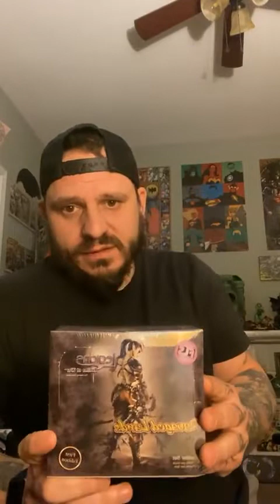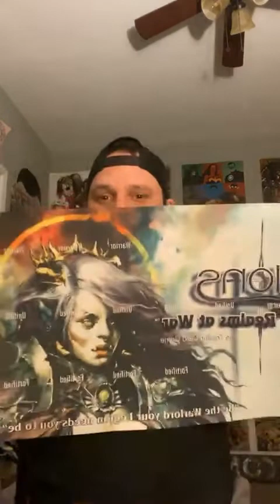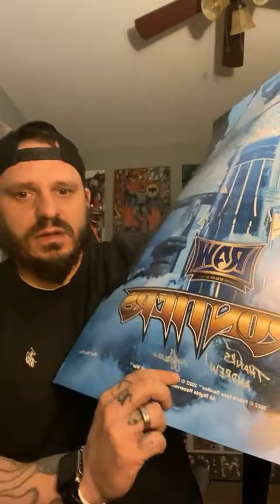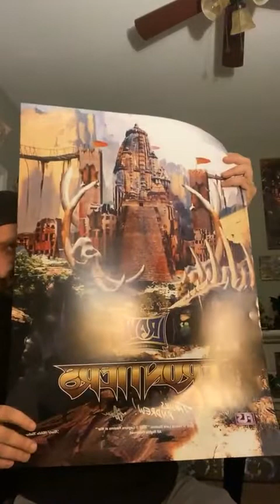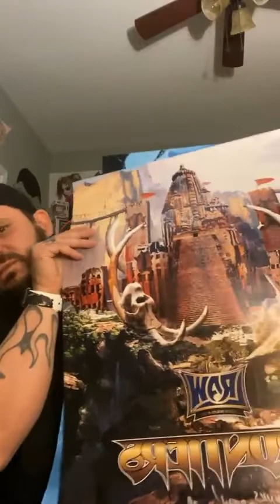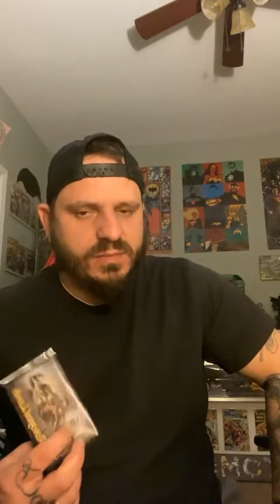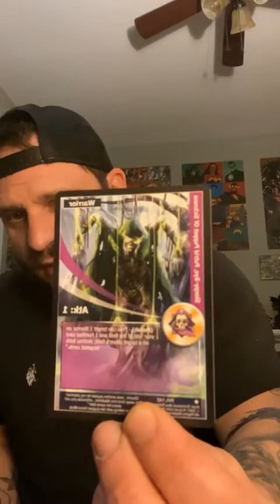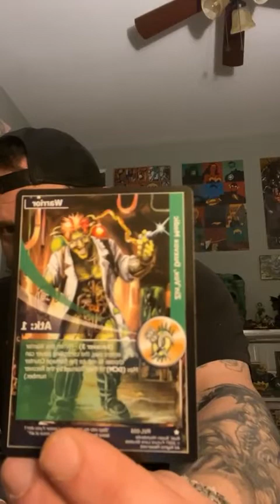Legions Realms At War Unboxing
An all things Tabletop Gaming page, hosted by a completely unqualified military veteran a.k.a Vetflicks. This page is going to cover TCG's, and Tabletop games to help answer the question, are the games any fun, and are they worth purchasing?